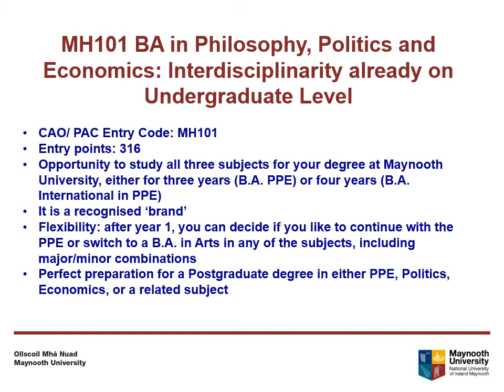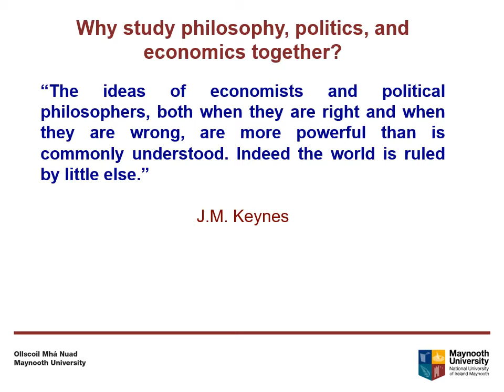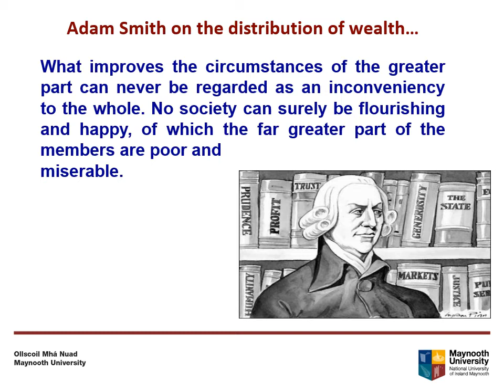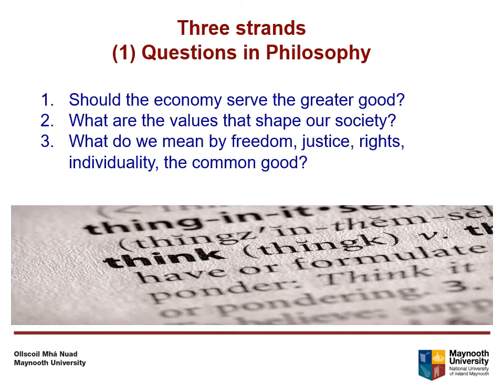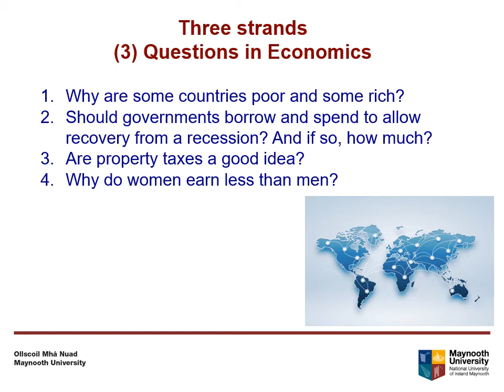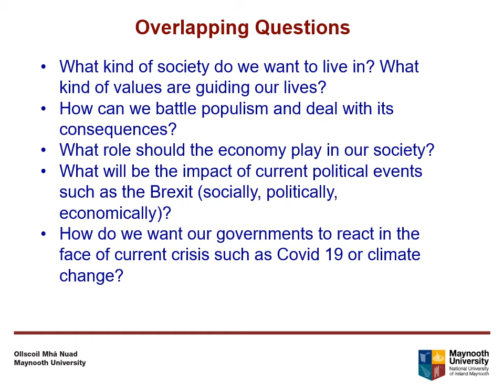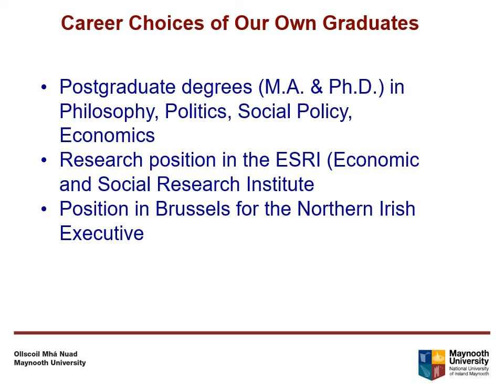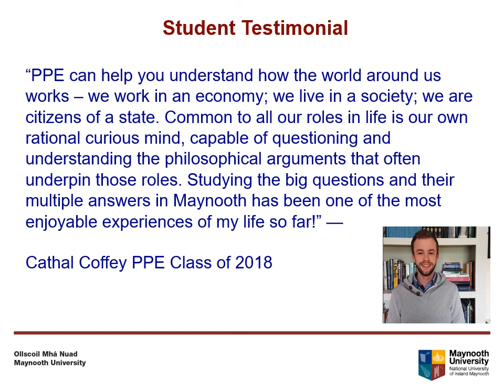PPE Politics philosophy and Economics in Arts Maynooth University | Open Day 2020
Join us on Saturday, June 27 for our Online Open Day! Register in advance at openday.maynoothuniversity.ie